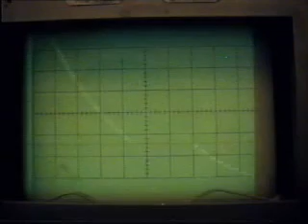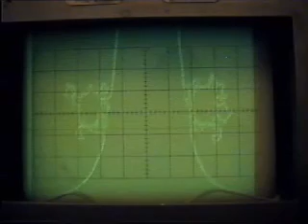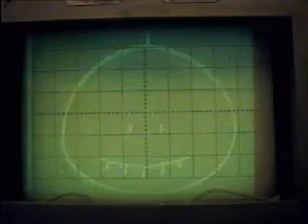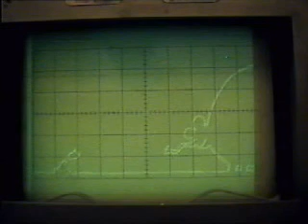The riddle - on a Tektronix 453 oscilloscope (re-captured)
Just a little video I've made where I have built a circuit to make an oscilloscope act like a TV screen to display images. and this video suited it perfectly.
I have recaptured the video from my camcorder getting both odd and even fields of the frame and it looks way better than before.